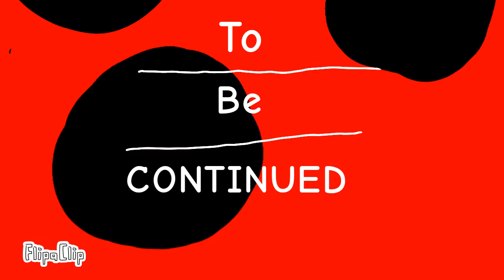Four Regions - Episode 3: Icebite's Story